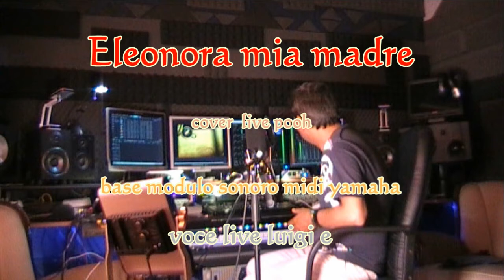eleonora mia madre ,cover live ,base midi sint yamaha,voce luigi e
dedicata a mamma Lucia.